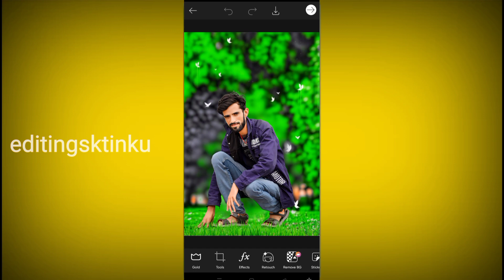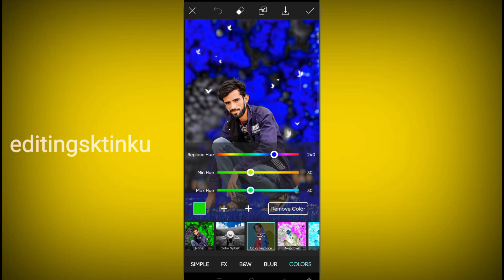picsart se photo ka background kaise change kare, Photo ka background change Karen